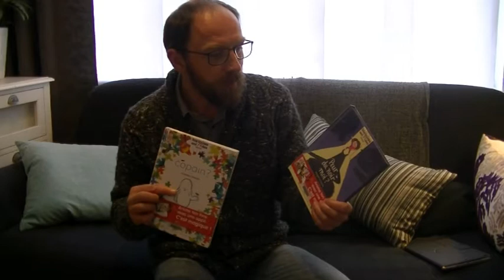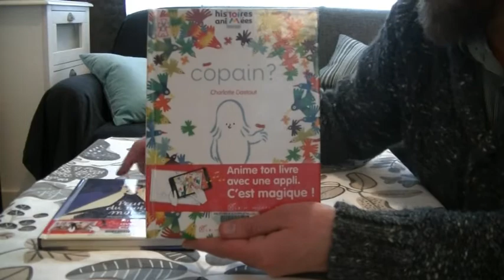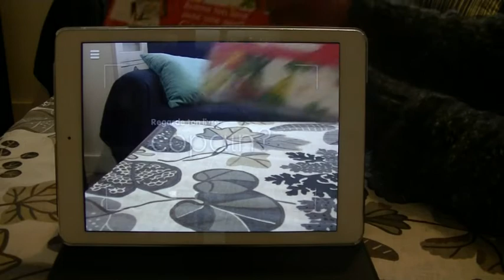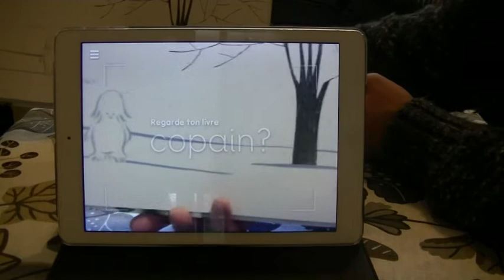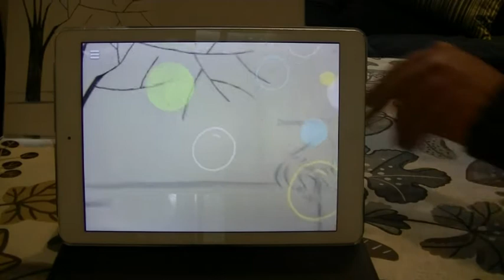TUTO DEMO ! Le livre augmenté débarque!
L'album augmenté arrive ! Démo avec 2 albums jeunesse en réalité augmentée. Non, le livre papier ne va pas disparaître : la preuve !

Démarche à suivre (Tuto à lire) :
- chargez l'appli "Histoires animées"
disponible sur l'Apple store pour iPad, iPhone et iPod OU
disponible sur Android avec Google Store pour smartphones et tablettes.
60 Mo et fonctionne hors connexion.
L'appli est classée PEGI 3 donc les enfants peuvent lire et utiliser l'application l'esprit tranquille !
- Achetez l'un des livres en librairie indépendante, surtout pas chez le marchand de tapis Amazon (ou empruntez le à la chouette bibliothèque près de chez vous) de la collection "Histoires animées" paru chez Albin Michel jeunesse.
La collection se développe peu à peu, il existera de nombreux titres d'albums si vous soutenez les auteurs (voir ci-dessous).
- Testez seul l'appli avec l'album auparavant. Cela évite de perdre la face devant un public...
- Trouvez un tout-petit et partagez un joli moment d'émerveillement.

Et partagez sur votre Twitter, Facebook, vos réseaux cette vidéo :
+ on partage, + ça se sait, + vous soutenez les créateurs.

Albums augmentés présentés :
"Copain ?" de Charlotte Gastaut
"Peur du noir moi ?" de Magali Le Huche

Autres albums existants au 01/04/17 :
"Chouette !" de Léna Mazilu
"Il est l'heure d'aller au lit maintenant !" d'Edouard Manceau
"Dix petits monstres" de Marion Billet

Likez cette vidéo pour la rendre plus visible.
Albin Michel ne m'a rien versé pour ceci, je souhaite simplement aider une innovation et au passage lutter contre l'idée reçue que "les livres papier, un jour, hé ben y z'auront disparu !"